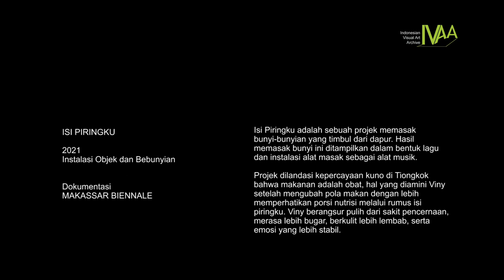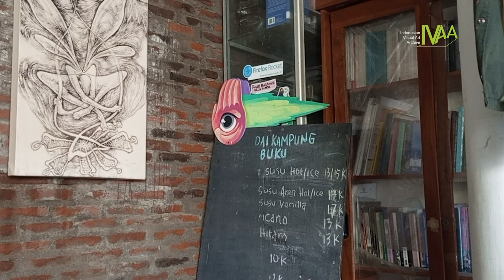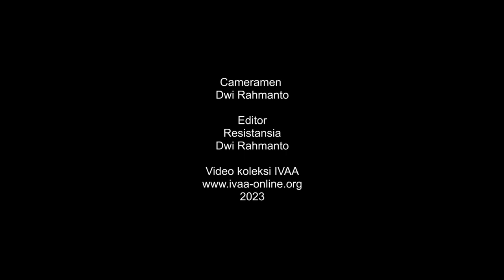DAPUR - VINY MAMOTO - MAKASSAR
Tim IVAA berkunjung ke Kota Makassar dan berjumpa dengan seniman perempuan Makassar, mereka adalah Hira Sanada, Viny Manopo dan Fitriani A. Dalay. Program ini adalah program untuk sharing tentang kekaryaan yang sudah pernah di presentasikan dan latar belakang kesenian seseorang atau kelompok. Pencatatan ini adalah usaha melihat proses di balik penciptana karya oleh perupa perempuan. Mereke bertiga dan secara khusus Hira dan Viny terlibat dalam MAKASSAR BIENNALE 2021 dengan tema Sekapur Sirih yang mencoba melihat ulang periode Pandemi dan hubunganya dengan ramuan turun-temurun di masyarakat sekitarnya. Sedangkan Fitriani A. Dalay merupakan salah satu kurator Makassar Biennale, Fitri merupakan aktivis sekaligus pendiri Komunitas Rajut Quiqui Makassar. Komunitas tersebut didirikan sejak tahun 2011 sebagai suatu ruang yang terbuka bagi siapa saja yang memiliki ketertarikan dalam merajut.

Dapur Viny Manopo – Makassar Biennale

Runi Virnita Mamonto atau biasa di panggil Viny adalah seorang yang
bekerja sebagai Copy Writer dan Content Creater (Freelance), Creative Director di
Salah Satu Agency Makassar, Owner Cafe dan Manajer dari sebuah band “Kapal
Udara”. Sejak tahun 2015 hingga sekarang ia juga membentuk project “Ruang
Baca”. Viny telah menempuh studinya hingga s2 dengan studi komunikasi. Karya
yang selalu ia buat adalah karya interaktif yang mengajak penonton untuk
memahami dan berkomunikasi dengan karya tersebut.
Tahun 2021 viny mengikuti event Biennale Makassar dengan Karya
instalasi berjudul “Isi Piringku” Karya ini terinspirasi dari kepercayaan Tiongkok
bahwa makanan adalah obat. Ia percaya bahwa mengubah pola makan akan
mengubah sistem pencernaan menjadi baik kulit lebih lembab dan emosi yang
stabil Sehingga instalasi yang ia tampilkan berupa merepresentasikan bunyi-bunyi
yang berasal dari alat masak sebagai alat musik. Selama penggarapan karya ini, ia
dibantu oleh pasangannya untuk mengambil dan merekam suara-suara yang
berasal dari bahan masak atau dapur, alat masak yang di implementasikan secara
live (langsung) pada saat pameran. Salah satu yang tema yang diluncurkan di
event Biennale berupa “Obat-obatan”, Viny memilih karya tersebut karna
berdasarkan pengalaman saat ia pasca lahiran yang terjadi saat itu mengalami
masalah pencernaan. Sejak saat itu ia mengulik dampak-dampak makanan yang
sehat mulai dari pemilihan bahan sampai dengan pengolahan makanan. Viny
menyampaikan bahwa terlepas dari patriarki tentang dapur yang “terinternalisasi
bahwa perempuan harus selalu mendahulukan kebutuhan suami. ”, dapur adalah
media interaksi antara yang satu dengan lainnya juga sebagai fondasi hidup
manusia yang membicarakan tentang pengolahan makanan dan perkembangan
teknik memasak. Sehingga tujuan dalam membuat karya ini tercapai bahwa
beberapa orang akhirnya menggunakan sayur-sayuran sebagai obat alami daripada
obat yang diracik dan disarankan oleh dokter.

Video: Dwe Rachmanto
Teks: Salsabilla Yunanda Sekar Sari